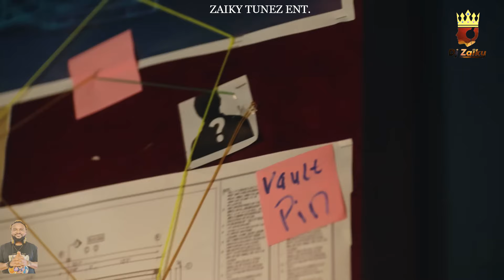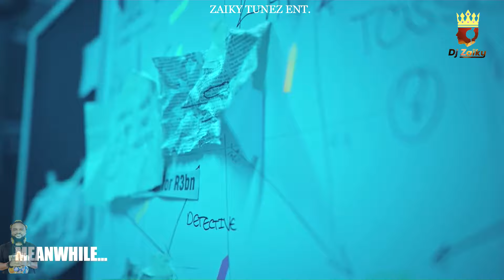Trending Amapiano Video Mix / Best Afrobeats Video Mix Dj Zaiky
PLEASE YOU CAN ALSO HELP THIS CHANNEL TO GROW BY DONATING NOTHING IS TOO SMALL THANKS 🙏